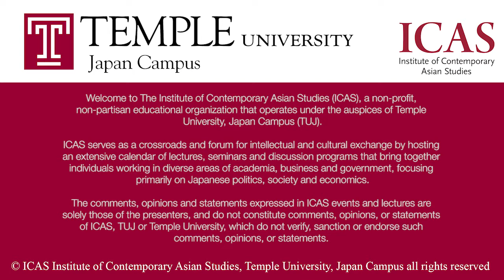Public Lecture Video (6.10.2016) Grant Newsham & Robert Dujarric: How should the US deal with China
Grant Newsham argues that America should be much more forceful in deterring China and must abandon the idea that a soft approach will serve the interests of the United States and its allies. Grant Newsham and Robert Dujarric have a discussion on the pros and cons of a new US policy towards the People's Republic.